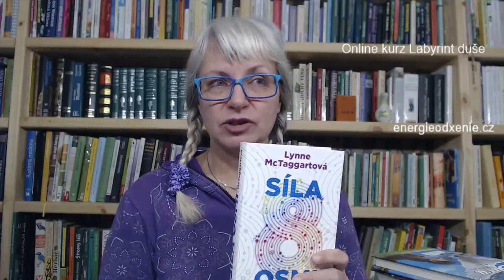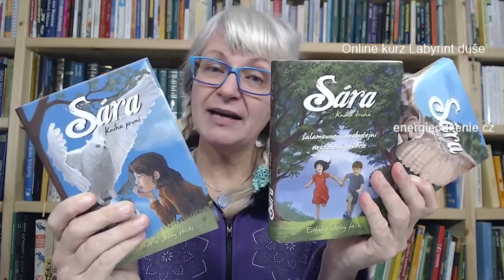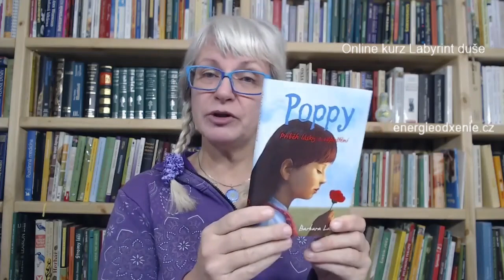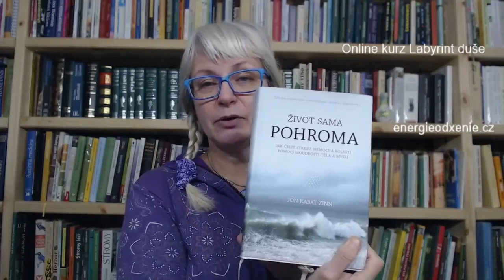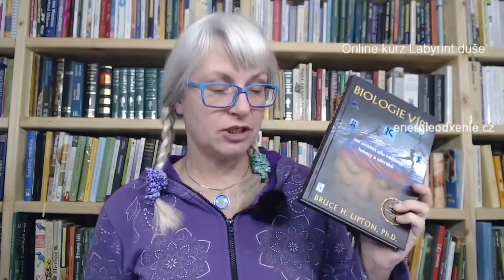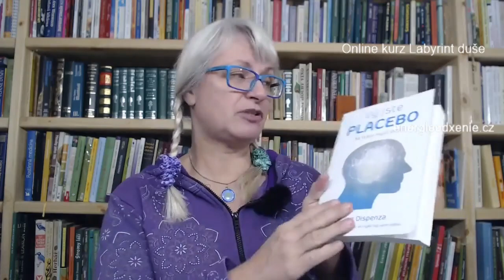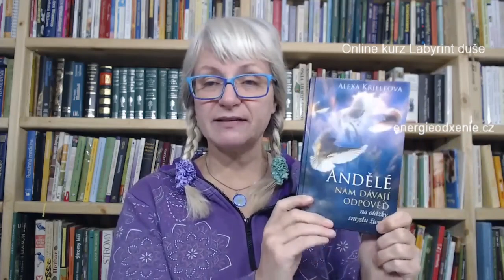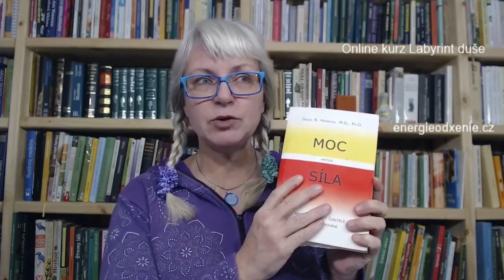1 Leden v online kurzu Labyrint duše od 15.-31.1.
Měsíc leden z cyklu: „Obsah kurzu Labyrint duše", který najdete na mých webových stránkách:

Tématem online kurzu jsou i změny myšlenek. Tady budeme naplno rozebírat své vlastní nejčastější názory, strachy, obavy.

V našem kurzu Labyrint duše budeme spolu celý rok. Od ledna do prosince. 12 měsíců. Každý měsíc je rozdělen na dvě části po 14 dnech.
K online kurzu Labyrint duše si můžete zakoupit tzv. Kouzelnou krabici. Tato Kouzelná krabice doplňuje náš online kurz Labyrint duše, ale není podmínkou.

Kouzelnou krabici si můžete zakoupit samostatně a pak z těchto videí, kterých bude celkem 24 můžete použít inspiraci, jak s jednotlivými pytlíčkami, které kouzelná krabice obsahuje, tak bez Kouzelné krabice. Je na vás, jak se rozhodnete.

Ti, co nechtějí Kouzelnou krabici, si pak ty určité pomůcky pořídí někde jinde.

A pak jsou tady ti, co nemají ani kouzelnou krabici, ani online kurz, tak ti si použijí inspirace, které uvádím ve videích jen tak.  Takto spolu budeme tímto způsobem celý rok a pevně věřím, že i tak vás nainspiruji.